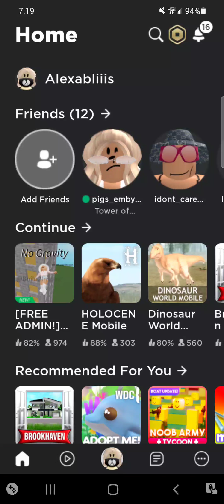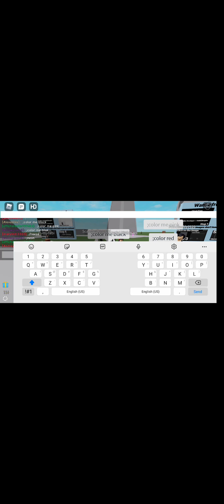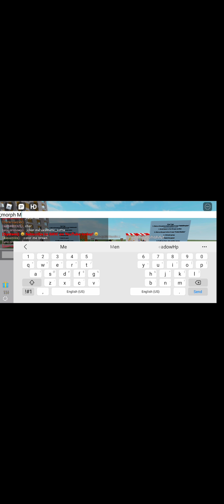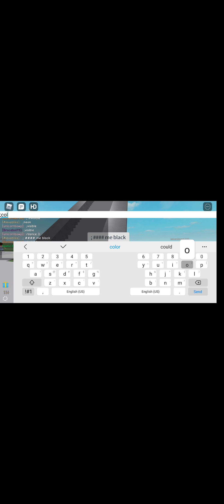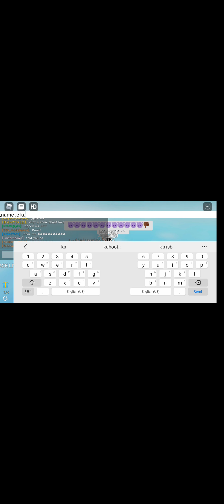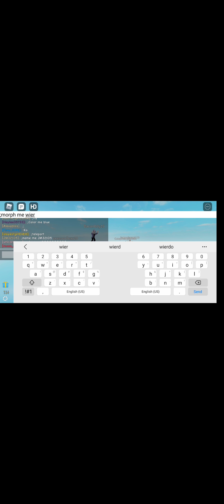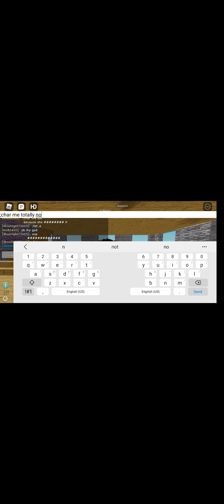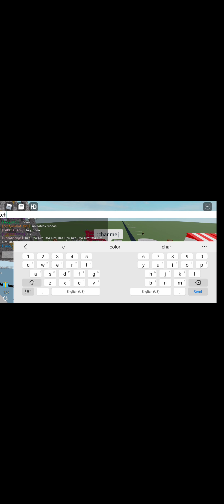RAGDOLL ENGINE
COOL HACK AND ADMIN